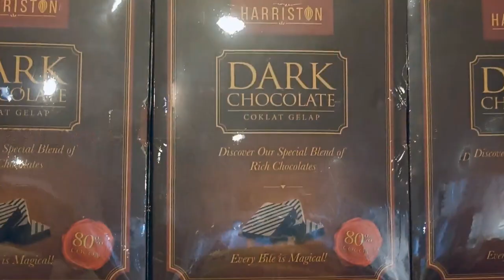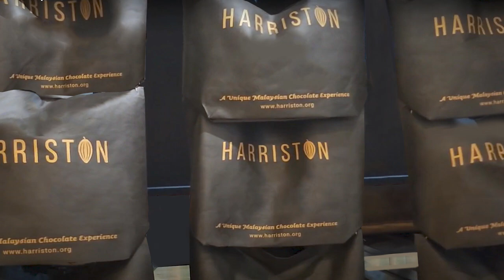Harriston Boutique - video 1